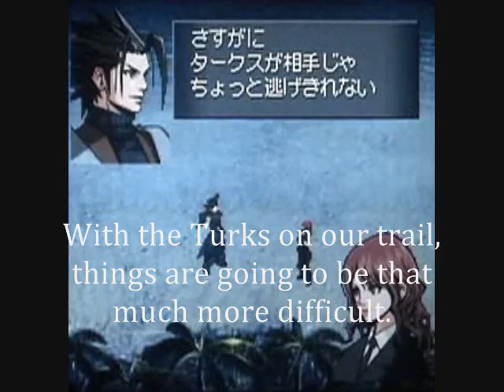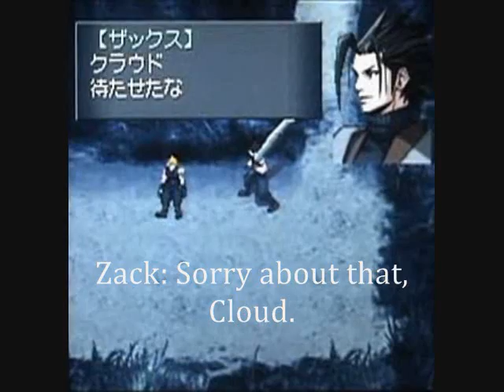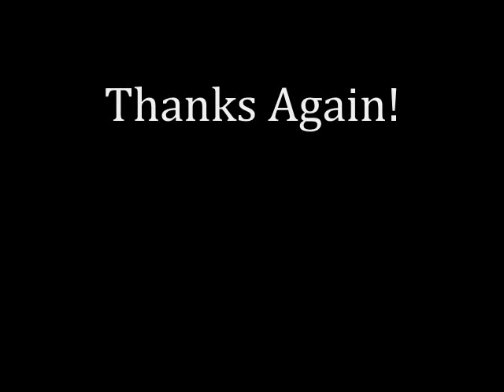Before Crisis (subtitled) pt. 2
Well, here's the second part.  I only hope that more video surfaces online... perhaps with the intros as well.

...I'd prefer a stateside release, but I can make do with this.

~SPOILERZ!~
This one picks up where the other left off: Mission 19.2 and ends with this segment done.